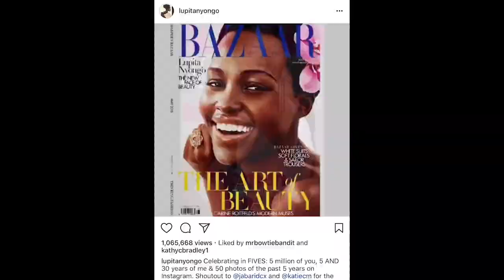Marvel’s Black Panther Choreographer Jabari Exum Talks Southeast, DC to the Hollywood Set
Long live the king. Marvel Studios

Jabari Exum, Choreographer for Marvel’s Black Panther talks his journey from Southeast, DC to the Hollywood Set. He started off as the Production Assistant for Chadwick Boseman and landed the role as  Choreographer of Black Panther. He is a musician in Southeast, DC where he is a drummer, rapper, songwriter and much more!

Production/Editing: Kristina Spicer
Videography: Braxton Parr
Graphics: Cydia Flowers